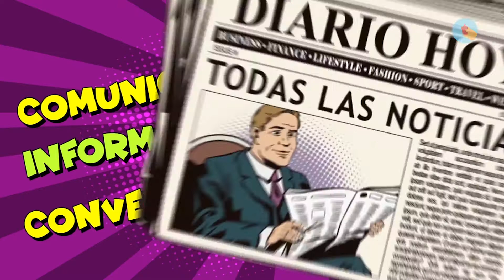Textos de Ficción y No ficción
En este video aprenderemos la diferencia entre los textos de Ficción y de No ficción